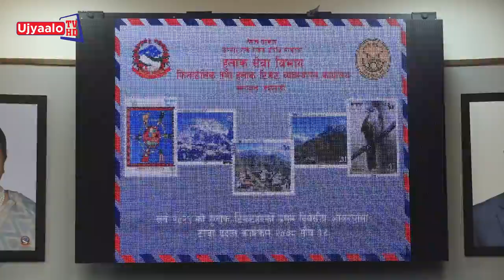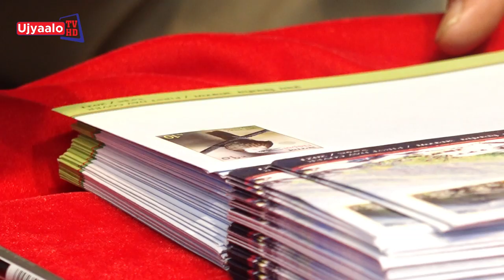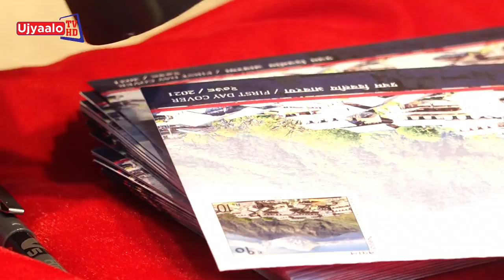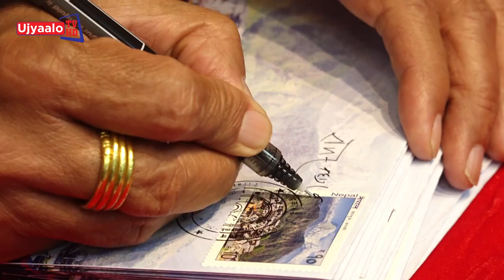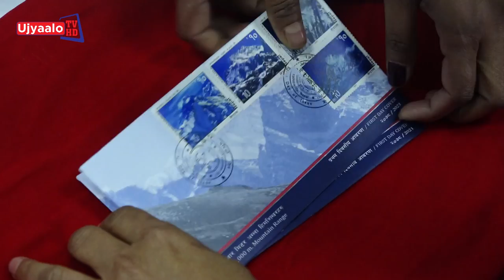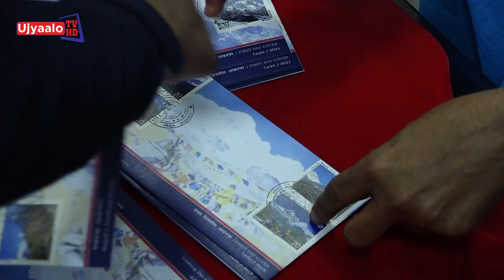सन २०७८ को हुलक टिकटहरुको प्रथम दिबसिए कार्यक्रम | Ujyaalo TV HD